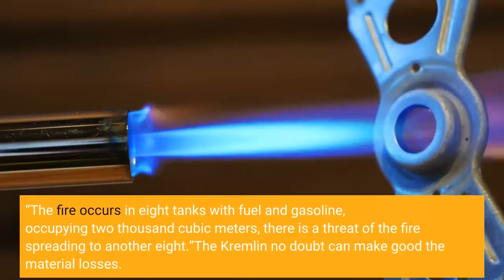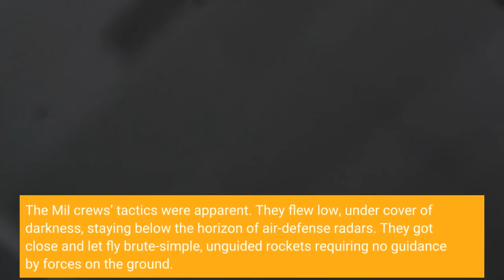Ukrainian Attack Helicopters Just Slipped Into Russia And Blew Up A Fuel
In an incredible feat of airmanship and planning, a pair of Ukrainian Mi-24 attack helicopters slipped across the border with Russia on Friday morning and lobbed 25-pound unguided rockets at a fuel depot in Belgorod, igniting a blaze that burned through the daylight hours. It’s not the first time Ukrainian forces have struck military facilities in Belgorod, which lies just 25 miles north of the border and 50 miles from the Ukrainian city of Kharkiv. Russian troops have besieged Kharkiv since early in Russia’s six-week-old assault on Ukraine. Three days before the Mi-24 raid, the Ukrainian army struck a separate depot in Belgorod with Tochka ballistic missiles. But the Friday raid was special. Not only for its impact on the Kremlin’s fuel stocks near Kharkiv—but also for its psychological effect. A member of Russia’s emergency services wasn’t shy about the damage the Ukrainian Mil crews inflicted. “There are 16 tanks in the seat of the fire,” the official told state media. “The fire occurs in eight tanks with fuel and gasoline, occupying two thousand cubic meters, there is a threat of the fire spreading to another eight.”The Kremlin no doubt can make good the material losses. The damage to Russia’s morale could last longer. It was an open question, in the days leading up to the Russian invasion, whether Ukraine’s helicopter force would play any meaningful role in the fighting—or even survive the initial Russian bombardment. It survived. Analysts have confirmed, via photos and videos, just two losses among Ukraine’s pre-war fleet of around 30 each active Mi-8 transports and Mi-24 gunships. And on Friday, two of the twin-seat Mi-24s flew potentially a hundred miles or more to lob S-8 rockets at the Belgorod depot. It’s hard to understate how daring the raid was. The Mi-24s flew through air space that, in theory, is heavily defended. If other forces supported the gunships, it wasn’t apparent in the dramatic videos of the raid that circulated on-line as the fires still burned. The Mil crews’ tactics were apparent. They flew low, under cover of darkness, staying below the horizon of air-defense radars. They got close and let fly brute-simple, unguided rockets requiring no guidance by forces on the ground. Both Mi-24s apparently safely returned to whatever hidden base they launched from. It’s possible the raid stretched the Mi-24’s endurance. On internal fuel alone, the 13-ton gunship can range just a couple hundred miles. The Ukrainians may have hung external fuel tanks under the ‘copters’ stub wings, giving them a bit of extra range. In ambition if not in purpose, the Friday attack echoes a U. S. Army operation 31 years earlier. On the morning on Jan. 17, 1991, eight Army AH-64 gunships, led by two U. S. Special Operations Command MH-53 transports, flew hundreds of miles and fired Hellfire missiles at a pair of Iraqi radars. The attack poked a hole in Baghdad’s air-defense network for subsequent U. S. and coalition air raids.